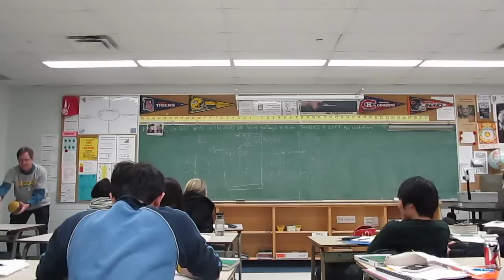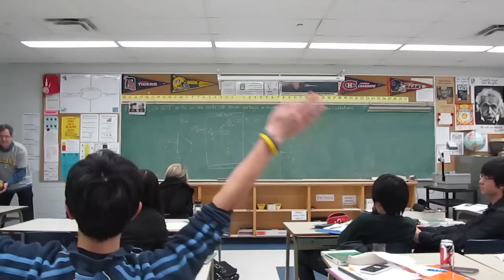Passing a football while on the run to demonstrate relative motion.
Mr. John Hush demonstrates that if you pass a football while on the run that you must take into account your velocity in order to get the ball to go where you want it to go.